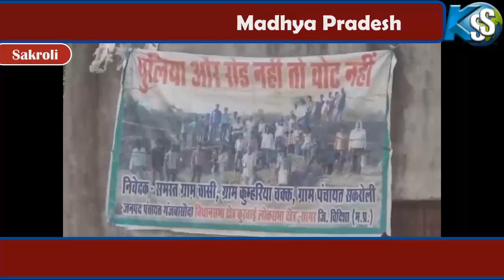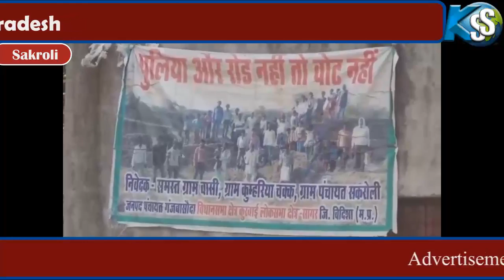Sakroli se Khabar SS